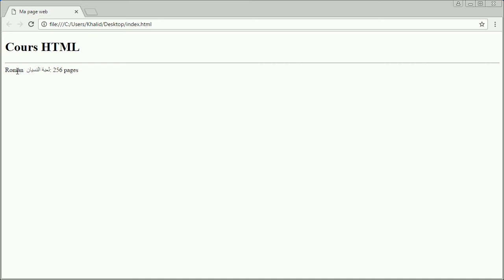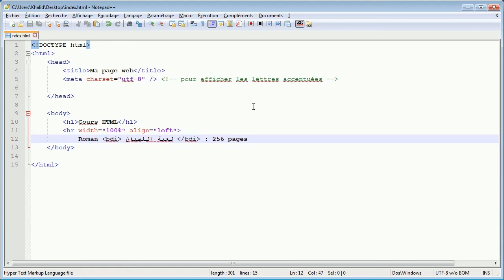21 - HTML : bdi (Bi-Directional Isolation)